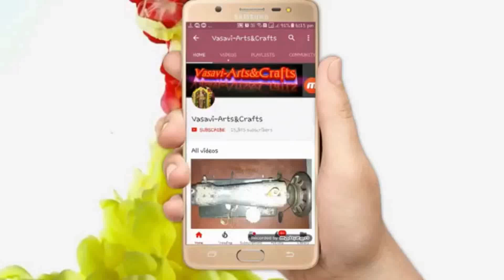Model embridory work design